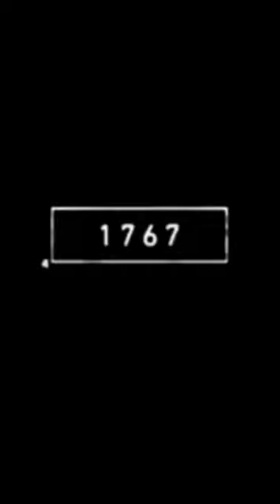2023arctic wolf and 5000bce arctic wolf || Unknown_biology